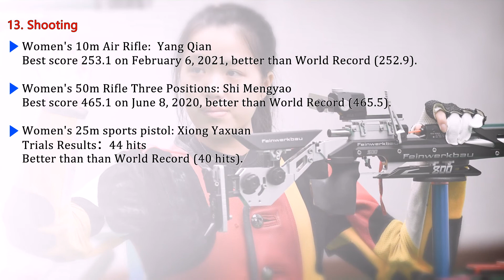35+ Gold Medals Estimated Team China For Tokyo Olympic Games 2021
Team China for Tokyo Olympic Games 2021.
Total 431 athletes (298 female + 133 male)
Mainly 15 gold medal events：

1.Men's 20Km Race Walk (Track and Field) ：Wang Kaihua
Trials Results： 1:16:54
Better than the Rio Olympic champion score: 1:18.46
Only 18s slower than the World Record (1:16:36)

2.Women's 20Km Race Walk (Track and Field) : Yang Jiayu
Trials Results:1:23:49
New World Record Holder

3.Mixed 4X100m  Relay((Swimming)：Xu Jiayu, Yan Zibei, Zhang Yufei and Yang Junxuan
World Record Holder: 3:38.41
Made in Oct.1.2020 (China National Swimming Championships Swimming Competiton)

4. Diving
Men's 3m Springboard;
Women's 3m Springboard;
Men's Synchronized 3m Springboard;
Women's Synchronized 3m Springboard;
Men's 10m Platform;
Women's 10m Platform;
Men's Synchronized 10m Platform ;
Women's Synchronized 10m Platform.

Team China took 7 of 8 gold medals on diving in  Rio Olympic Games 2016.

5.Parallel bars(Gymnastics): Zou Jingyuan
Trials Results：16.466
Better than the Rio Olympic champion score: 16.041

6. Table Tennis
Men's Singles ；
Women's Singles；
Men's Team；
Women's Team；
Mixed Double（New Add）;

Singles Athletes ITTF Ranking :
ITTF: International Table Tennis Federation
Fan Zhendong (No.1),  Xu Xin (No.2), Ma Long (No.3)
Chen Meng (No.1), Sun Yingsha (No.3), Liu Shiwen (No.7)

Mixed Double Athletes ITTF Ranking :
Xu Xin/Liu Shiwen (No.3)

Team China took all 4 gold medals on table tennis in  Rio Olympic Games 2016.

7. Badminton
Men's Singles；
Women's Singles；
Men's Double；
Women's Double；
Mixed Double ;

Singles Athletes BWF Ranking :
BWF:Badminton World Federation
Men's singles: Chen Long (No.6), Shi Yuqi (No.11)
Women's singles: Chen Yufei (No.2), He Bingjiao (No.9)

Men's Double: Li Junhui/Liu Yuchen (No.6)
Women's Double: Chen Qingchen/Jia Yifan (No.3) , Du Yue/Li Yinhui (No.7)
Mixed Double: Zheng Siwei/Huang Yaqiong (No.1) , Wang Yilu/Huang Dongping (No.3)

Team China took 2 gold medals on table tennis in  Rio Olympic Games 2016.

8.  Weightlifting
8 athletes, 7 of them are world record holders ,1 is national record holder.
Male Athletes:
Li Fabin (61 kg) : World record holder
Chen Lijun (67 kg ):World record holder
Shi Zhiyong (73 kg):World record holder
Lv Xiaojun (81 kg ):World record holder

Female Athletes:
 Hou Zhihui (49 kg ): World record holder
Liao Qiuyun (55 kg ): World record holder
Wang Zhouyu (87 kg ): National record holder
Li Wenwen (over 87+kg ): World record holder

Team China took 5 gold medals on Weightlifting in  Rio Olympic Games 2016.

9. Taekwondo
Men's -68Kg: Zhao Shuai
Champion of -58Kg in Rio Olympic Games 2016.

Women's 49 kg: Wu Jingyu
WTF 49 kg Ranking No.1
(WTF: World Taekwondo Federation)

Women's +67Kg: Zheng Shuyin
Champion of +67Kg in Rio Olympic Games 2016.

10.  Karate
Women's 61kg : Yin Xiaoyan
WUKO 61kg Ranking No.1

Women's +61kg : Gong Li
WUKO +61kg Ranking No.2

(WUKO: World Union of karate-Do Organizations)

11. Rowing
Men's double sculls: Zhang Liang/Liu Zhiyu
Trials Results：6:05.68
Better than the Rio Olympic champion score: 6:50.28

Women's quadruple sculls: Chen Yunxia/Zhang Ling/Lv Yang/Cui Xiaotong
Trials Results：6:34.65
Better than the Rio Olympic champion score: 6:49.39

12. Kayaking
Men's single 1000m : Zheng Pengfei
Trials Results：3:46.060
Better than the Rio Olympic champion score: 3:56.926, only 4s slower than the World Record (3:42:385).

13. Shooting
Women's 10m Air Rifle:  Yang Qian
Best score 253.1 on February 6, 2021, better than World Record (252.9).

Women's 50m Rifle Three Positions: Shi Mengyao
Best score 465.1 on June 8, 2020, better than World Record (465.5).

Women's 25m sports pistol: Xiong Yaxuan
Trials Results：44 hits
Better than than World Record (40 hits).

14. Women's Team Sprint  (Cycling Track)
Champion of Cycling Track  in Rio Olympic Games 2016, and World record holder.

15. Women's Volleyball
Champion of Women's Volleyball  in Rio Olympic Games 2016.

Estimate gold medals 35+.